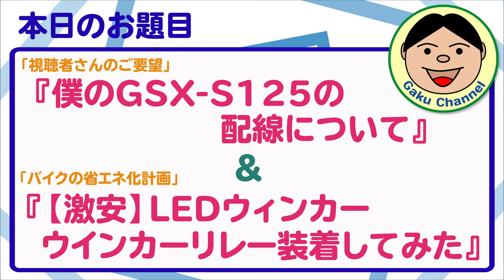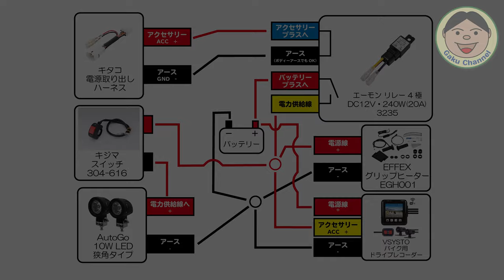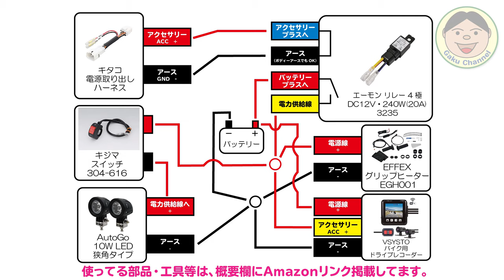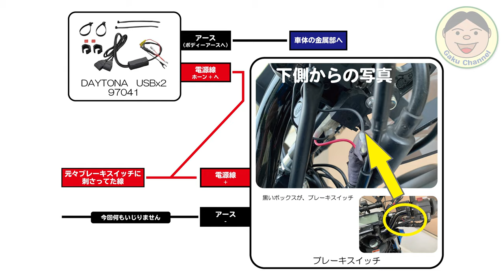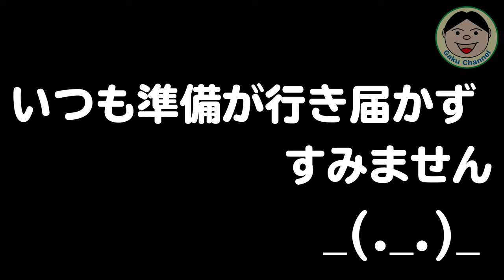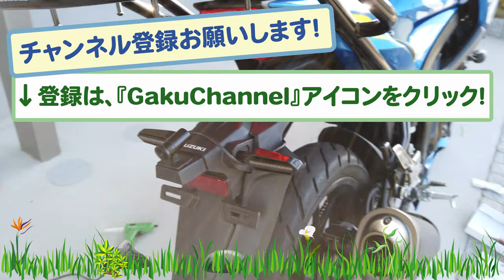「視聴者さんのご要望」『僕のGSX-S125の配線について』＆「バイクの省エネ化計画」『【激安】LEDウィンカー／ウインカーリレー装着してみた』／#195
僕の愛車について、色々装着しているオプション関係の配線を教えてほしいと視聴者さんからコメントが。
そこで、できる限り（あまり分かりやすくないかも）説明してみます。
なかなか動画で作業しながら撮影するのが難しいので、配線図も作ってみました。（一人でやってると、なかなか難しいです(;´･ω･)）

あと実は僕の乗ってるスズキGSX-S125なんですが、電装の付け過ぎもあり電力不足に.
（詳しいことは、また今度話そうかなぁ～）
そこで、色々省エネ化をしようとしています。
今回は、ウィンカーのLED化を実行！！
しかも、部品全部合わせても【　3,439円（2019.11）】！！
でも、思ってたより作業が難航( ;∀;)
まあ、その辺は動画見て楽しんでくださいね（笑）

【今回の作業部品】

KaiteKey LEDウインカー４個セット：

キジマ ウインカーマウントベースセット：

【ノーブランド 品】フラッシャーリレー：

【使った工具・部材（製品付属品以外）】

エーモン ターミナルセット(中)：

エーモン ダブルコード：

エーモン 内張りはがし：

エーモン 配線コネクター：

KTC BP六角棒レンチセット LHL2509：

（以下の工具は、参考で。僕の持ってるの古すぎて同じのなかったです。）

サンフラッグ ベンリーキャッチ No.9000（たぶんコレ？）：

KTC(ケーテーシー) 9.5mm (3/8インチ) ソケット レンチセット：

KTC スパナセット：

KTC めがねレンチセット：

【僕のバイクに付いてるその他装備】

VSYSTO バイク用ドライブレコーダーP6F：

VSYSTO GPSトラッカー バイク用ドライブレコーダーP6F専用：

DAYTONA(デイトナ) バイク専用電源 ACC2.1A USBx2 メインキー連動 97041：

EFFEX グリップヒーター EGH001：

AutoGo 狭角LED補助ランプ（10W×2灯）：

キジマ(Kijima) スイッチ ランプON/OFF 2本線 インチハンドル用 304-616：

キタコ (KITACO) 電源取り出しハーネス：

エーモン リレー 4極 DC12V・240W(20A) 3235：

SUPAREE S25 ダブル球 LED ブレーキランプ：

デジタル表示電圧計：

Tiakia バイク スマホ ホルダー：

汎用 ナックルガード：

ENDURANCE リアキャリア タンデムグリップ付き：

GIVI リアボックス43L E43NTL-ADV：

●OsmoAction関連
○OsmoAction

○ZHIYUN Rider-M

〇Wireless Module

『装備品』
〇アライヘルメット ASTRO-IQ XO

『整備用品』
〇AZ エンジンオイル MEO-012

●ドローン
【DJI】
〇Phantom4Pro

〇Ryze Tello

【Hubsan】
〇H501M X4 Air

〇H502S-X4-DESIRE FPV

●GoPro関連
〇GoProHero7 Black

○ZHIYUN Rider-M